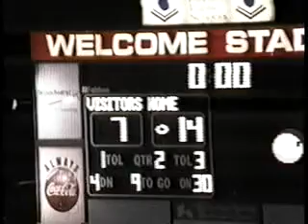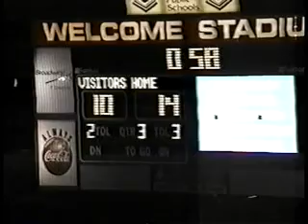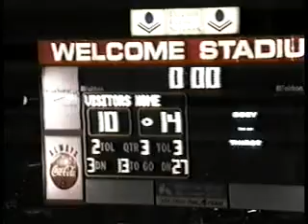up V148 Edgewood 28 Daytoncarrol 10 2003 Fb 02